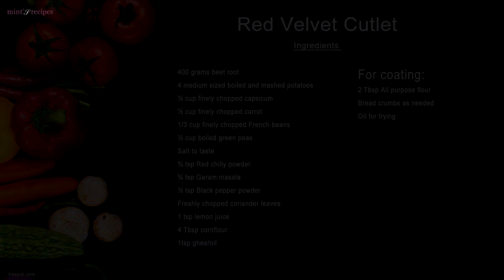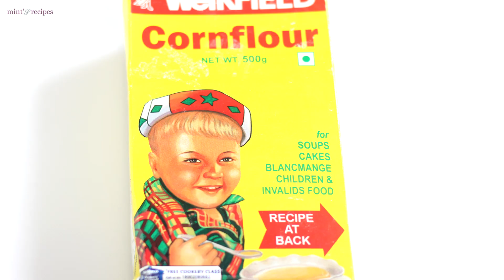Red Velvet Cutlet Recipe - Cutlet Recipe In Hindi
This Red velvet cutlet recipe is a very easy Indian Breakfast recipe and snacks recipe. You can serve this on parties and small gatherings. I mainly used potatoes, beet root and lots of veggies for this Indian Cutlet recipe.. Full Recipe

Ingredients:
400 grams beet root
4 medium sized boiled and mashed potatoes
½ cup finely chopped capsicum
½ cup finely chopped carrot
1/3 cup finely chopped French beans
½ cup boiled green peas
Salt to taste
¾ tsp Red chilly powder
¾ tsp Garam masala
½ tsp Black pepper powder
Freshly chopped coriander leaves
1 tsp lemon juice
4 Tbsp cornflour
1tsp ghee/oil
For coating:
2 Tbsp All purpose flour
Bread crumbs as needed